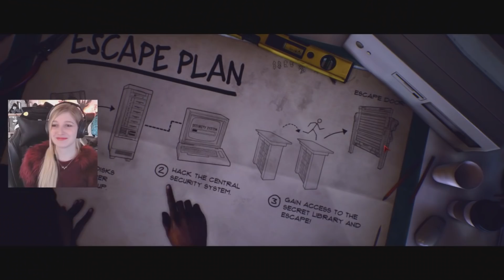CLIQUE ICI SI TU N'AS PAS PEUR ...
► VIENS ME SUIVRE ICI :
♡ Mes réseaux :
. Snap : devovo5656
 chaine secondaire :

Love Devovo